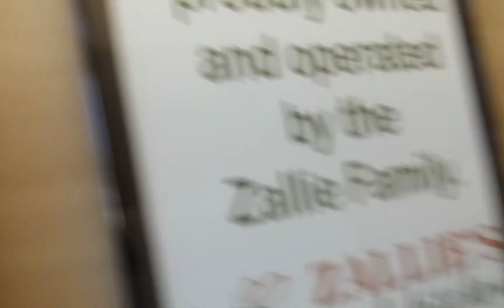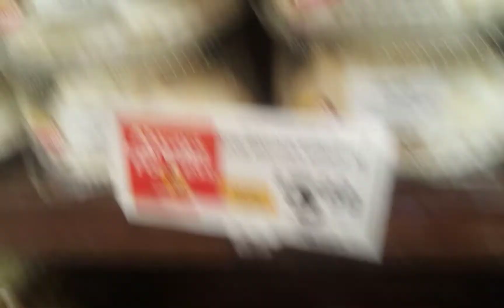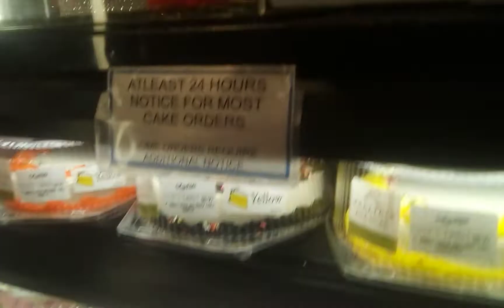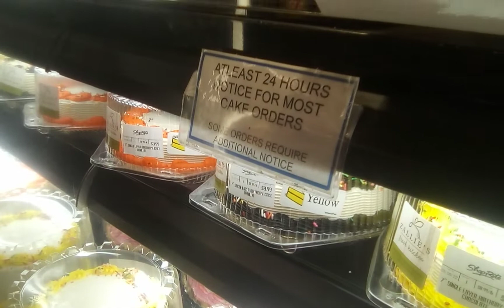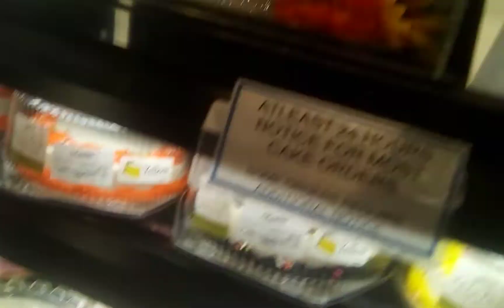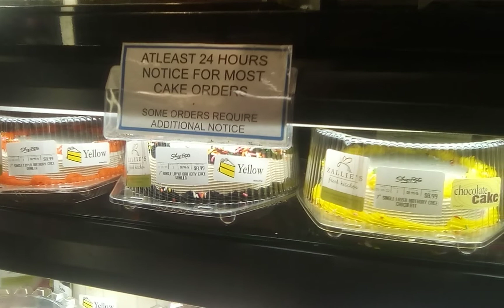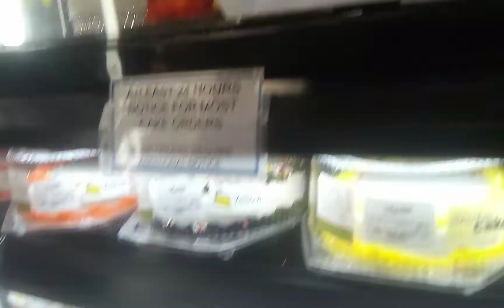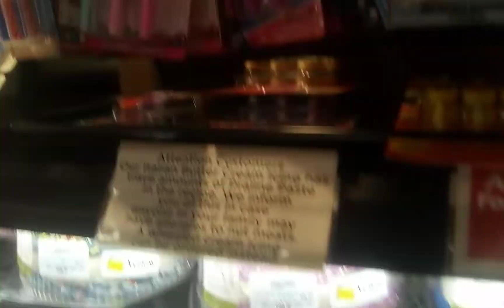Birthday Vlog weeks day 4 shop with us. plus looking at Birthday cakes.